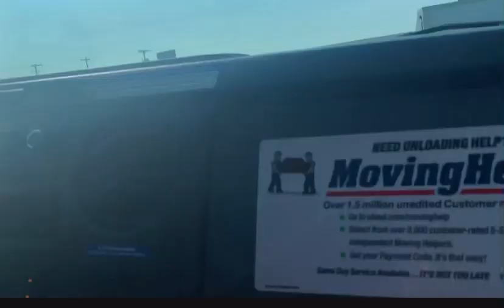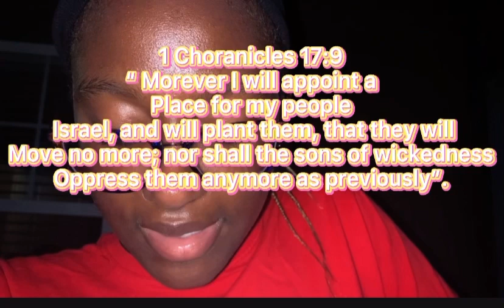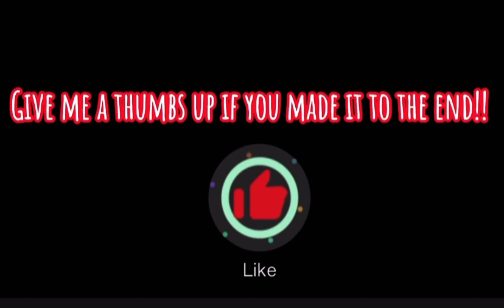Moving To Kansas City Vlog Part 1: Week 29!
Scripture- Choronicles 17:9